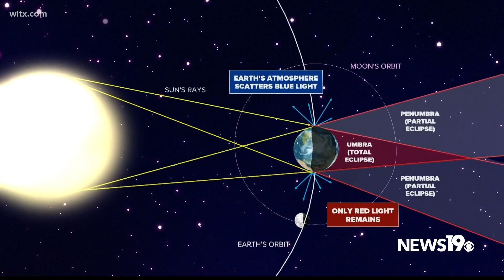You could see a Lunar Eclipse on Sunday night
The event begins at 9:32 PM but the real fun begins around 10:30 PM as the moon begins to pass into the umbra.